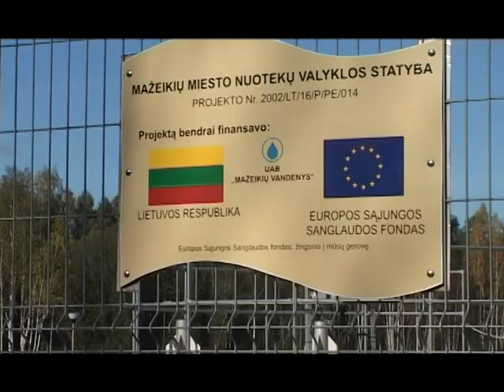Gamtos patruliai 2009-10 (III dalis)